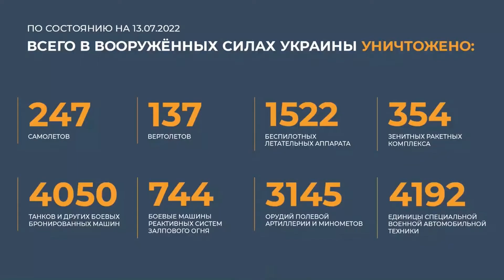Эксперт Родион Мирошник Джавелинопоклонство и Байрактарообожание